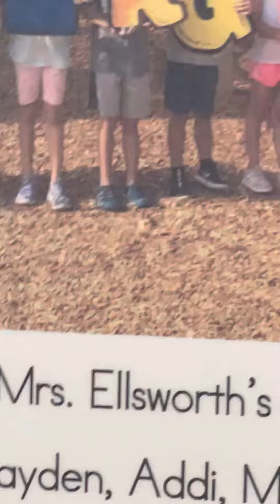The crazy damaged T-Tex